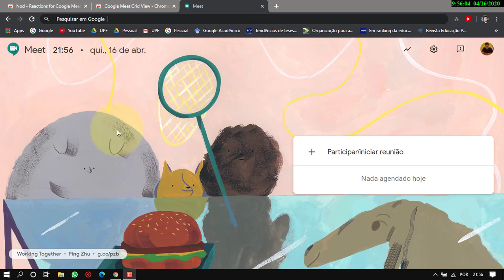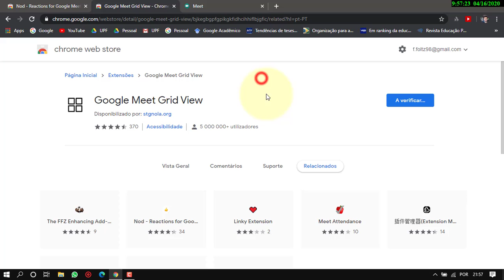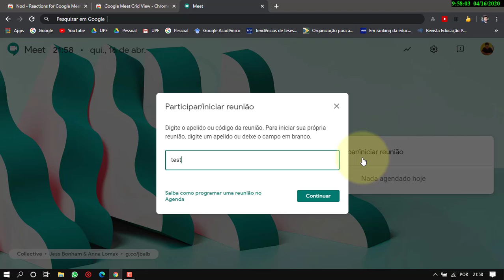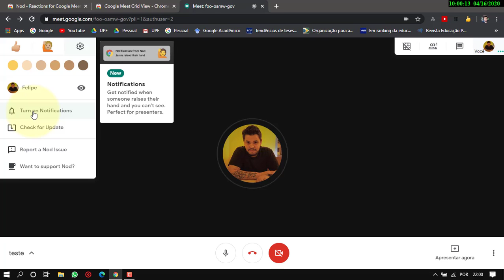Ver todos os alunos - Google Meet (Hangouts) - Professor Felipe Foltz